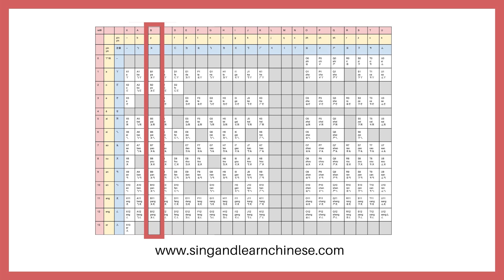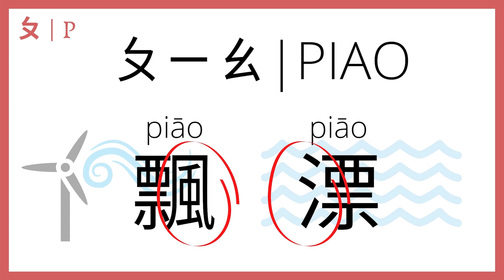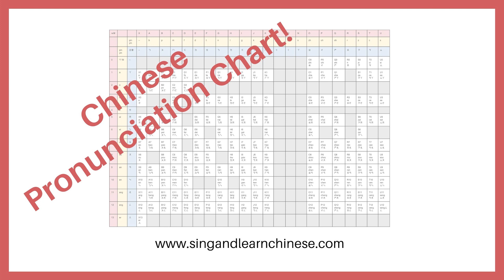Learn to Speak Chinese Words Starting With P (Chinese Syllables Pt 3)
Timestamps:
0:00 Introduction to Speaking Chinese
0:36 Re: How Chinese Works
1:08 Words that Start with P
1:20 How to say "witch" in Chinese
1:35 How to say "queue" in Chinese
1:46 How to say "side dish" in Chinese
2:01 How to say "Anatomy" in Chinese / Different ways to pronounce "pou" in Chinese
2:37 How to say "sneeze" in Chinese / How to pronounce "pen" in Chinese
2:54 How to say "next to you" in Chinese
3:14 How to say "cook" in Chinese (the fancy way)
3:38 How to say "friend" in Chinese, different Chinese vs Taiwanese accents
3:51 How to say "belt" in Chinese
4:02 How to say "set aside" in Chinese
4:25 How to say "float" in Chinese / Two ways to write "float" or "drift" in Chinese
4:57 How to say "film" in Chinese
5:14 How to say "poor" in Chinese
5:23 How to say "apple" in Chinese
5:38 Chinese accents: How to say -in vs -ing in Chinese / How to say yin vs ying in Chinese
2:30 How to say "plate" in Chinese